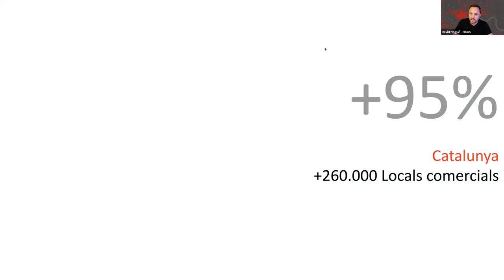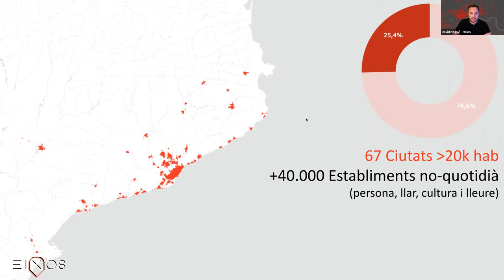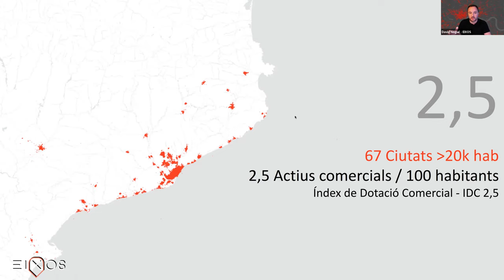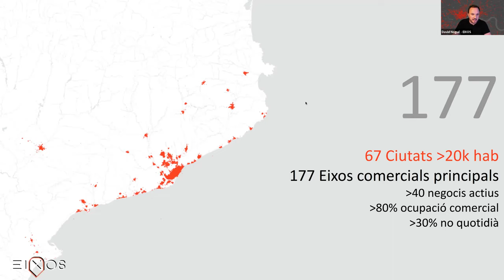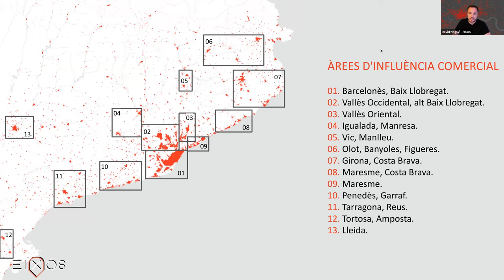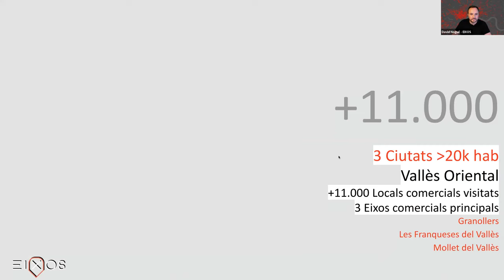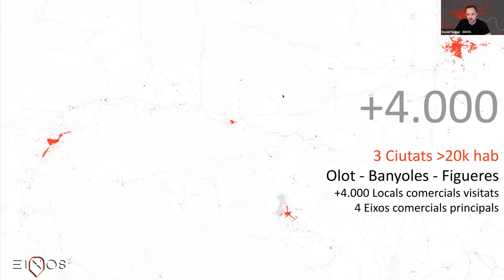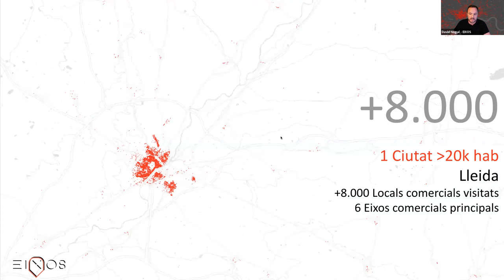Presentació de l'estudi 'Mapa comercial de Catalunya 2022'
L’estudi ‘Mapa comercial de Catalunya 2022’, analitza el dinamisme comercial dels municipis amb més població. Elaborat per l’Observatori Eixos.cat en nom de la direcció general de Comerç, l’estudi analitza la densitat comercial, el grau d’ocupació o l’atractivitat dels comerços i els serveis d’un total de 67 municipis del país; unes localitats que integren el 71,8% de la població catalana i on es troben 164.086 establiments comercials.